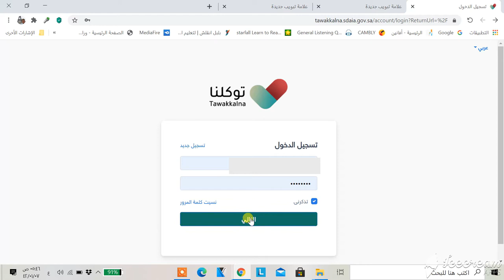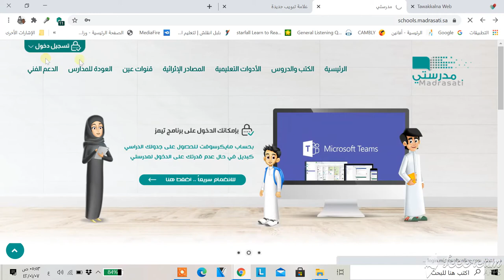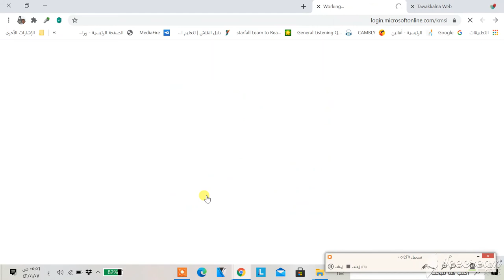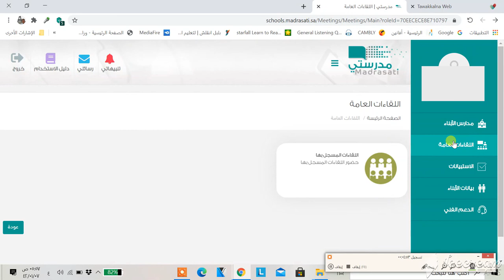طريقة التسجيل في موقع مدرستي عن طريق موقع توكلنا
طريقة التسجيل
أولا يجب الدخول عن طريق الموقع وليس التطبيق
إذا لم تسجل  يجب عليك التسجيل ومن ثم سيتحققون من هويتك بعد ادخال السجل وتاريخ الميلاد  ومن ثم يرسل لك رسالة على جوالك
ولمن فقد كلمة السر يستطيع استعادتها بعد ادخال السجل المدني ثم تاريخ الميلاد المسجل في نور

ثم بعد ذلك تأتي رسالة على جوالك للتحقق وللمسجلين مسبقاً  يتم الدخول بنفس كلمات السر السابقة لموقع توكلنا
بعد الدخول على موقع توكلنا ترى في ايسر الشاشة من الجهة العلوية  كلمة بيانات منصة مدرستي
بعد الضغط عليها ستخرج لك الأسماء التابعة لك ( الأبناء والبنات ) بالإضافة إلى اسمك كولي أمر طالب أو معلم
وبجانب كل اسم  ايميل تابع لشركة مايكروسفت تستطيع من خلاله الدخول إلى موقع مدرستي

انسخ الايميل ثم الصقه في خانة تسجيل الدخول عبر حساب ميكروسفت أوفيس
مع ملاحظة إنه في بعض الأحيان لايقبل بالنسخ تحتاج إلى كتابته
ثم ادخل كلمة السر مع الانتباه للحروف الصغيرة والكبيرة
ثم بعد ذلك يطلب منك تغيير كلمة المرور المؤقتة واستبدالها بكلمة مرور جديدة من اختيارك
وكذلك يتحقق من الجوال والإيميل الخاص بك .
ملاحظة  إذا لم تجد جميع الأبناء مضافين في موقع توكلنا يمكنك التواصل مع  موقع مدرستي من خلال  ارسال رسالة للدعم الفني
تمنياتي للجميع بالتوفيق